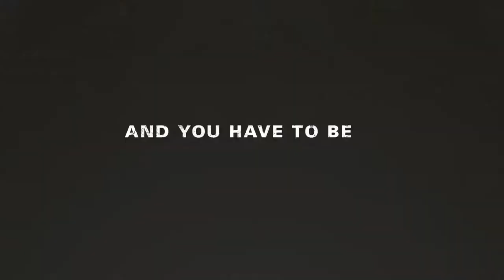Official Trailer: The Hurt Locker (2008)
Forced to play a dangerous game of cat-and-mouse in the chaos of war, an elite Army bomb squad unit must come together in a city where everyone is a potential enemy and every object could be a deadly bomb.

Genre: Drama | Thriller | War

Directed by,
Kathryn Bigelow

Produced by,
Kathryn Bigelow
Mark Boal
Nicolas Chartier
Greg Shapiro

Written by,
Mark Boal

Starring,
Jeremy Renner
Anthony Mackie
Brian Geraghty
Christian Camargo
Evangeline Lilly
Ralph Fiennes
David Morse
Guy Pearce

Marco Beltrami
Buck Sanders

Cinematography,
Barry Ackroyd

Editing by,
Chris Innis
Bob Murawski

Studio,
Voltage Pictures
Grosvenor Park Media
Film Capital Europe Funds
First Light Production
Kingsgate Films
Summit Entertainment

Distributed by,
Warner Bros. (Italy)
Summit Entertainment/Universal Studios (USA)
Optimum Releasing/Lionsgate (UK)

Release date(s),
September 4, 2008 (Venice)

Running time,
131 minutes

Country,
United States

Language,
English

Budget,
$15 million

Box office,
$49,230,772